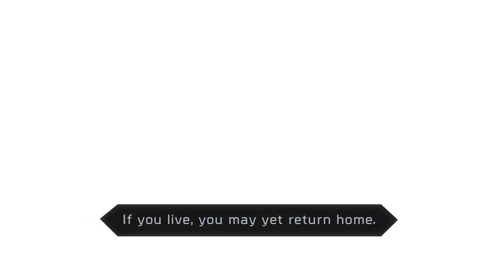Severed - Release Date Announcement Trailer (Vita)